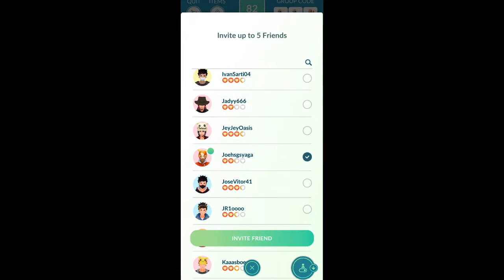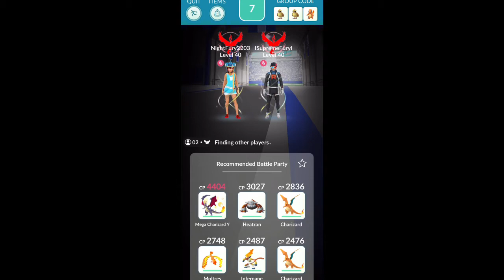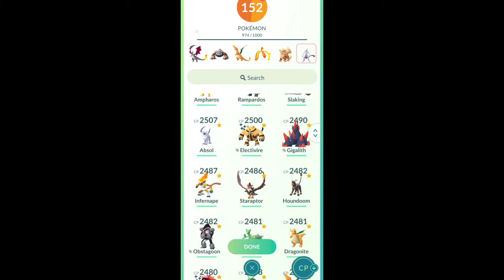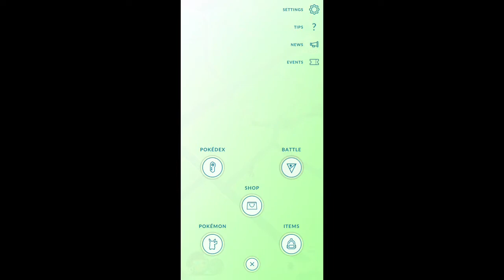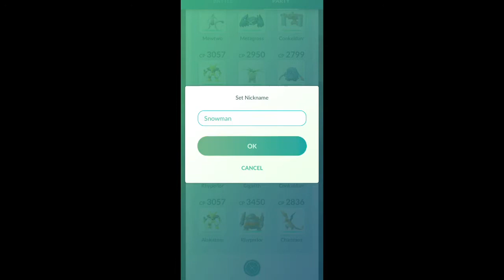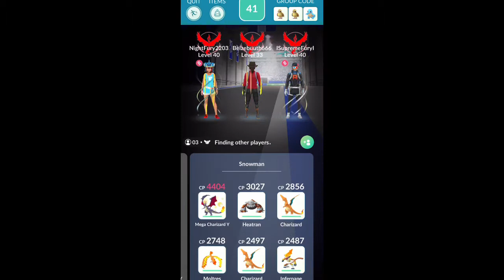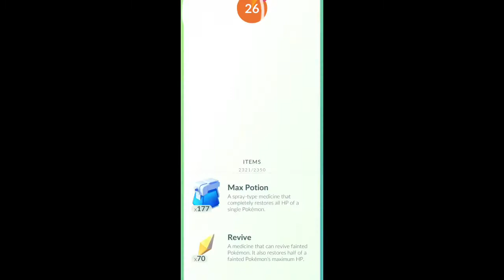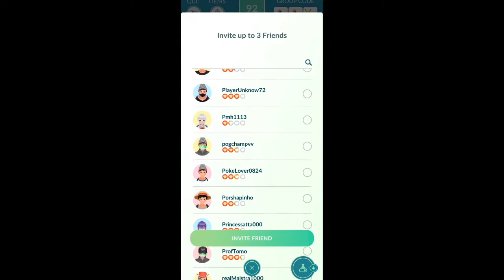Pokémon GO Mega Abomasnow DUO attempt Take Down - WATCH TILL THE END 😈💯👌🏾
Credits to:
NightFury2203
MrsAvenger6
ISupremeFuryI
Pokémon GO Trainer Code: 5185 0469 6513